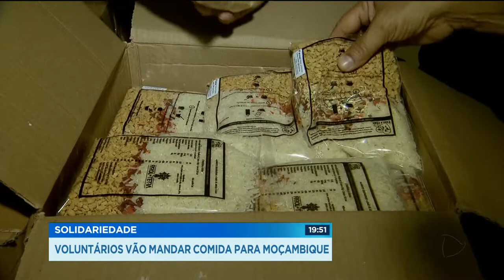SOLIDARIEDADE: VOLUNTÁRIOS VÃO MANDAR COMIDA PARA MOÇAMBIQUE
A gente vai mostrar agora um exemplo de solidariedade. Gente que se preocupa com gente muito longe e age para ajudar. Voluntários aqui de Goiânia estão socorrendo vítimas do ciclone que atingiu cidades de Moçambique, na África. Mais de 5 mil kits de comida foram preparados e devem chegar ao país africano nos próximos dias. Iniciativa que mata a fome e transforma vidas.